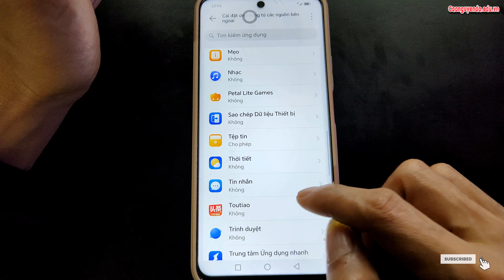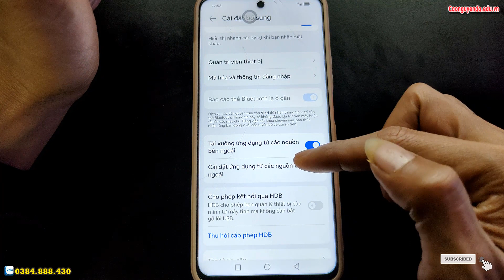Cách bật cho phép cài đặt ứng dụng không rõ nguồn gốc Honor Play 8T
Hướng dẫn khôi phục cài đặt gốc Honor Play 8T,
Hướng dẫn xoá mật khẩu Honor Play 8T,
Hard Reset Honor Play 8T,
Hướng xoá mật khẩu Honor Play 8T, Recovery Mode Honor Play 8T,
Hướng dẫn bật chế độ nhà phát triển Honor Play 8T,
Recovery Mode Honor Play 8T,
Hướng dẫn cài mật khẩu khóa màn hình Honor Play 8T,
Hướng dẫn tắt TalkBack Honor Play 8T, Hard Reset Honor Play 8T, Hướng dẫn Hard reset xóa mật khẩu Honor Play 8T, Hướng dẫn Hard Reset OPPO, Honor Play 8T - Factory reset and erase all data, Cách Khôi Phục Cài Đặt Gốc Không Dính Tài Google , Honor Play 8T Factory Reset, Cách Mở Khóa Điện Thoại OPPO Khi Quên Mật Khẩu, Honor Play 8T Factory Hard Reset, how to remove gmail account from android phone, how to remove google account from android phone, how to unlock pattern lock on android,
Khôi phục cài đặt gốc Honor Play 8T, Xoá mật khẩu Honor Play 8T, Honor Play 8T mật khẩu màn hình, Bypass google account Honor Play 8T, Rom stock Honor Play 8T, unbrick Honor Play 8T, Fix imei Honor Play 8T, Honor Play 8T mrt, Honor Play 8T umt, Honor Play 8T unlock tool, Honor Play 8T Password unlock, Honor Play 8T pin code unlock, Honor Play 8T pattern unlock,

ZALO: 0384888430